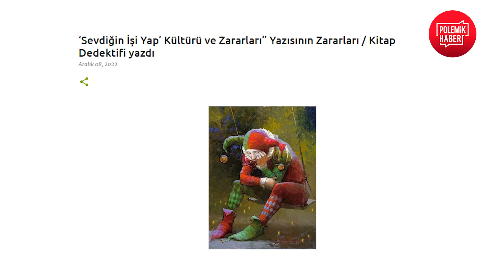Kitapların İzini 'kitapdedektifiyiz.com' ile Sürüyoruz | Utku Şentürk'ün Özel Röportajı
"kitapdedektifiyiz" ekibinden Volkan Kahyalar ile kültür, edebiyat, sanat, bilim ve felsefe alanlarında yayın yapan YouTube ve podcast kanalı üzerine konuştuk.